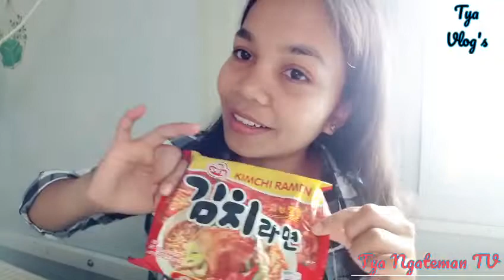My favourite korean noodle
Apa kabar
Udh makan? Makan bareng yuk tapi harus tapi kita. Masak dulu, gk ribet kok cuma Masak Mieinst doank alias mie instant . 💚